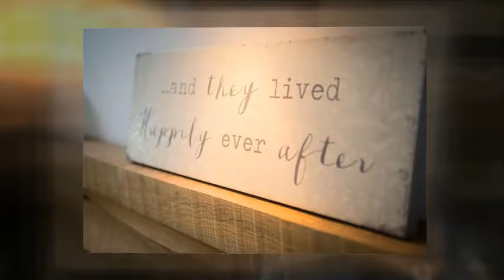Cripps Barn Wedding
Wedding photography at Cripps Barn